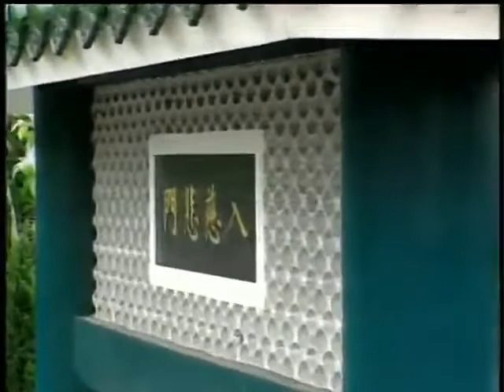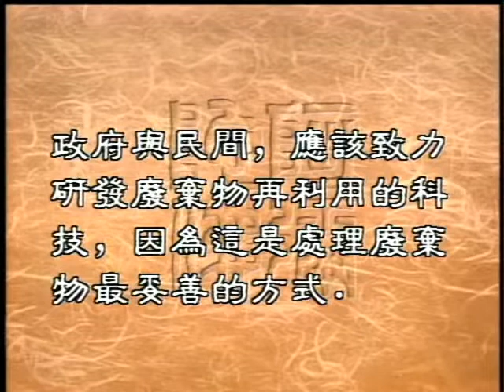0292 如何妥當的處理舊物品（聖嚴法師 大法鼓 ）